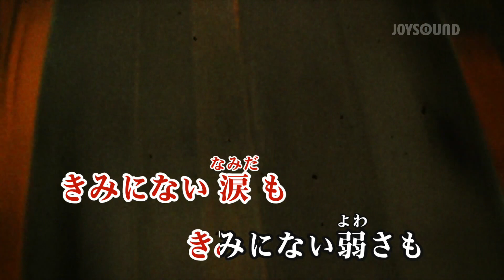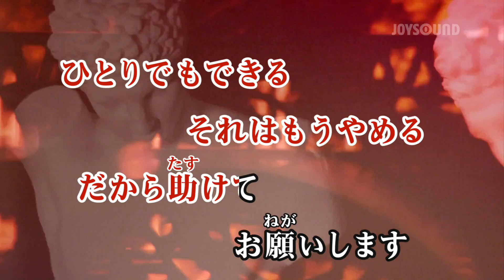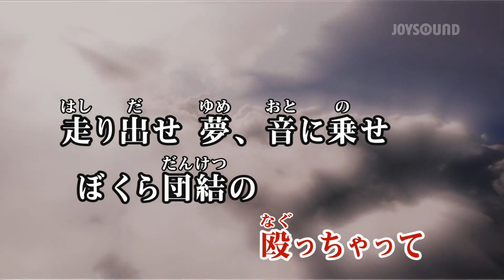【カラオケ練習】「Journey」/ DECO*27【期間限定】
15万曲以上配信★JOYSOUND公式カラオケアプリ！

*1配信楽曲数・機能に関しましてはサービスにより異なります